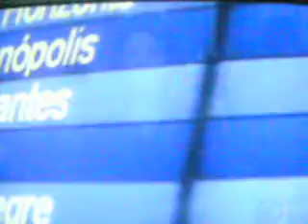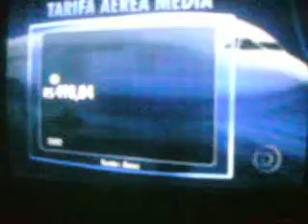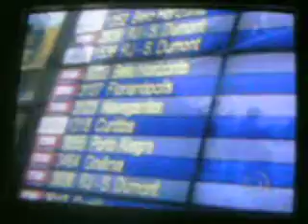Aqui está uma aula de como administrar uma empresa de aviação-parte1.